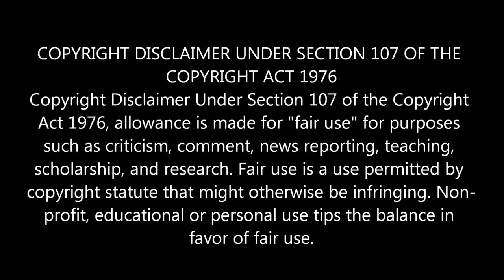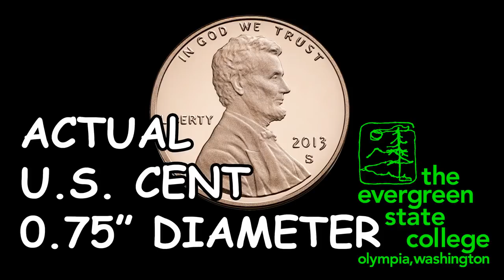Nomadic Fanatic Fashion Pride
Tater Tot has zero self-awareness.  And zero shame.